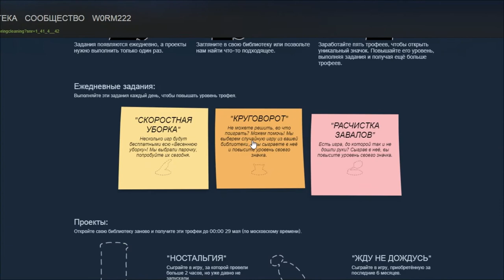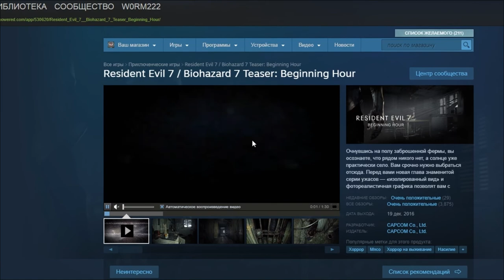АНОНС БУДУЩЕГО СТРИМА!!!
ЭТО СКАЙРИМ!!

лол

(нет. не он. не бейте)